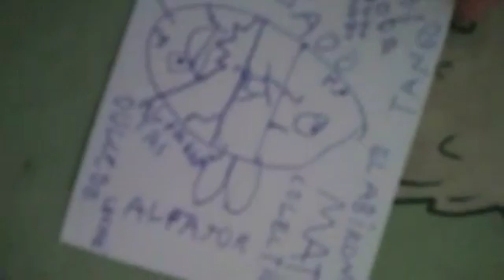argentina tiene..... y Perú tiene....